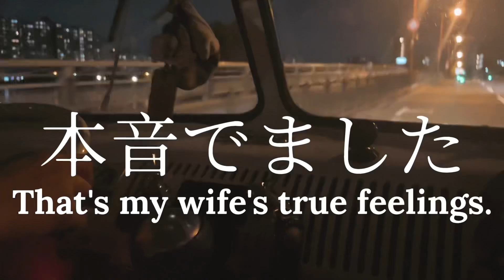【ワーゲンバス】嫁さんの運転 5